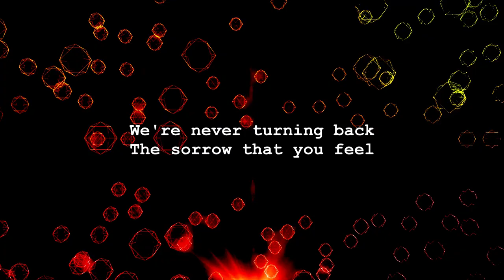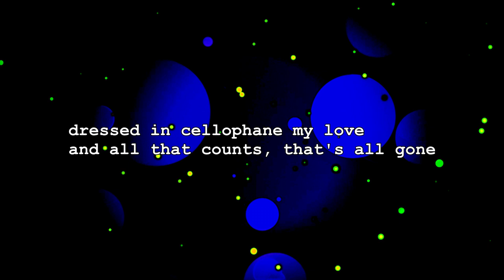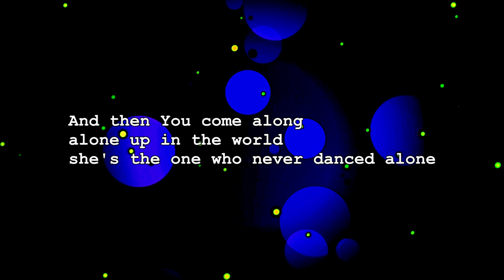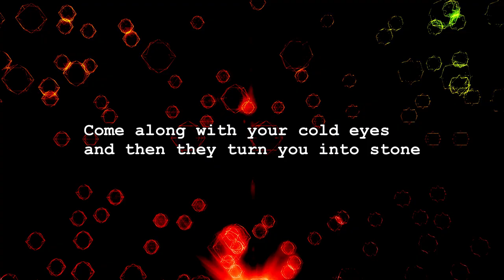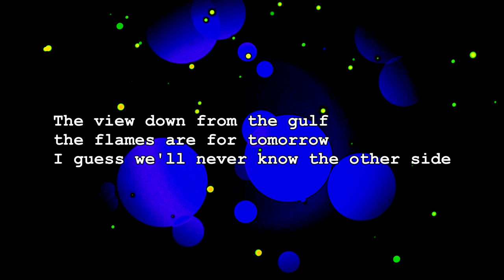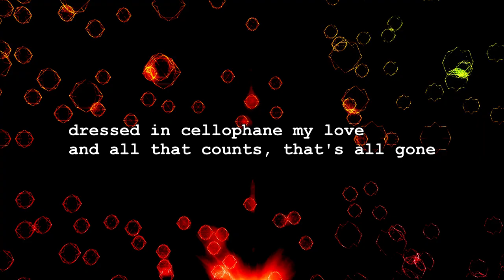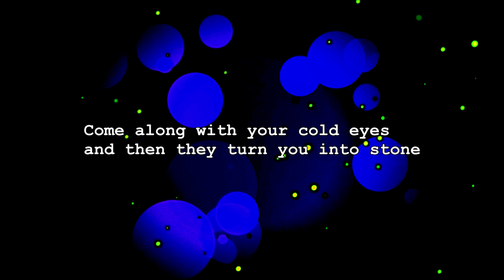"Cellophane" (vocal version)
Evening shoegaze ditty
Guitars: Epiphone SG, Fender Jazzmaster
Bass: Eastwood Hooky six-string
DAW (Cubase): synths, drum samples, all FX
Vox mic: Oktava MK-219
Video FX by Videvo.